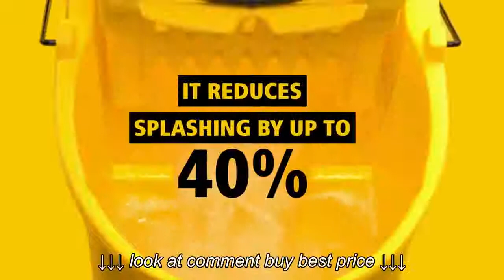No Splash Mop Bucket WaveBrake Mopping System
No Splash Mop Bucket   WaveBrake Mopping System, No Splash Mop Bucket   WaveBrake Mopping System